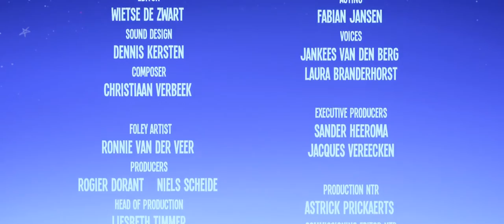Sound Design Final Year Project: Dan Hull Life is Beautiful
All sound design and music by Dan Hull.